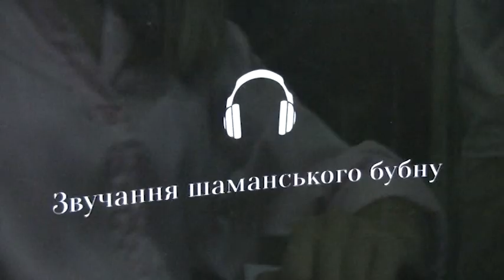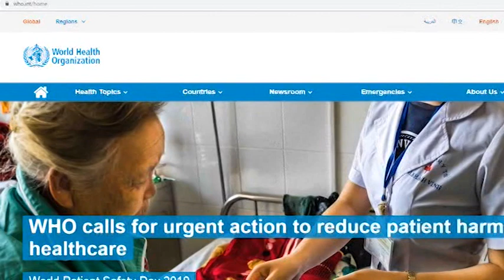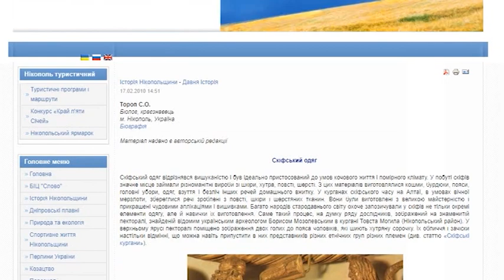Ольга Горбачова (21.09.2019)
Гостею "Рефрену" цього тижня стала співачка, телеведуча та менторка Ольга Горбачова. Поспілкувалися про її концерт-тренінг "Сила", про те, як покращити власне життя та як налаштування на позитив покращує людьске життя.

Також у випуску:

- Виставка птахів "Мелодія польоту";

- Всеукраїнський фестиваль "Рок проти алкоголізму";

- Фестиваль степових культур "Легенди степу".